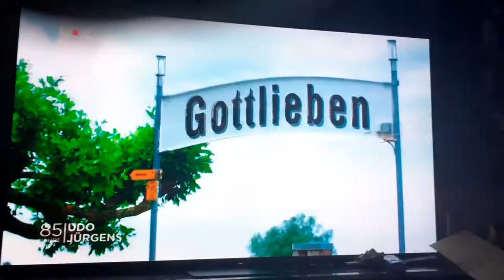Die letzte Worte von Udo Jürgens Worte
Udo Jürgens  am Ende